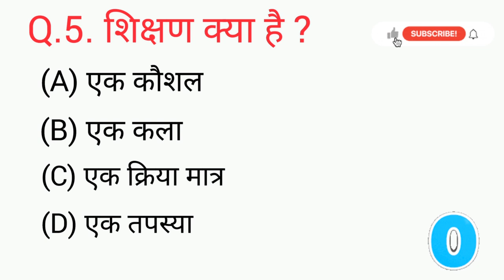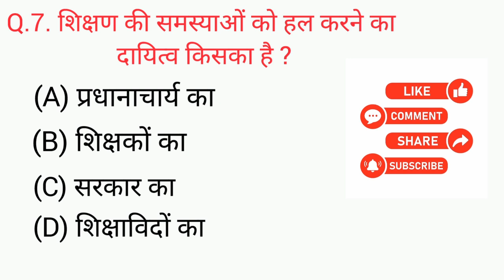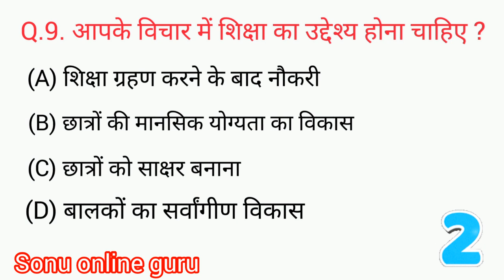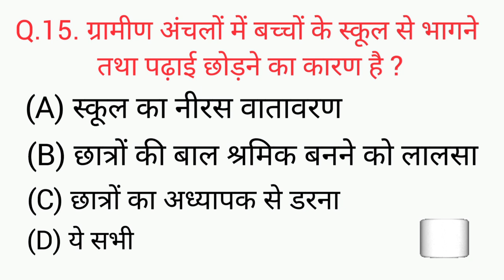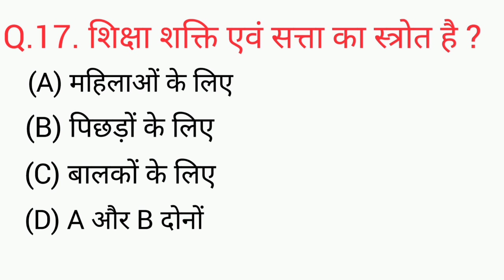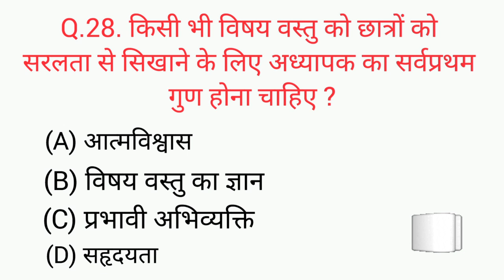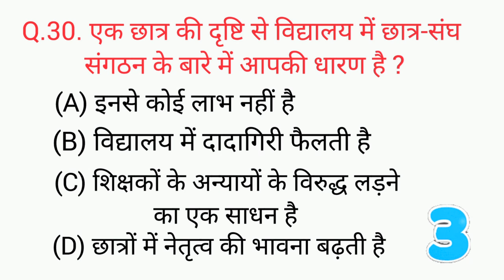CTET 2024 - CDP Mock Test | ऐसे ही प्रश्न आएगें परीक्षा मे | Super 30 CDP IMPORTANT QUESTION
Dosto is video me Ctet Exam ke liye CDP ke top 30 question bataya gaya hai is type ke hi question hamesa puche jate hai . ye video ctet exam ki taiyari kar rahe students ke liye bahut important hai .